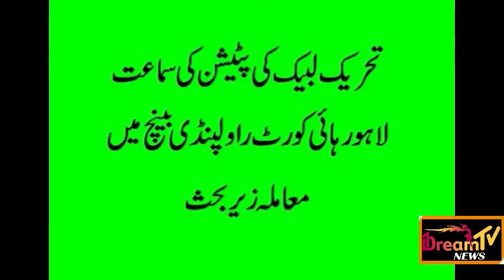Tehreek e Labbak Case petition hearing | تحریک لبیک | All Pakistan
Tehreek e Labbak Case petition  hearing | 1 Dream TV PK News | All Pakistan